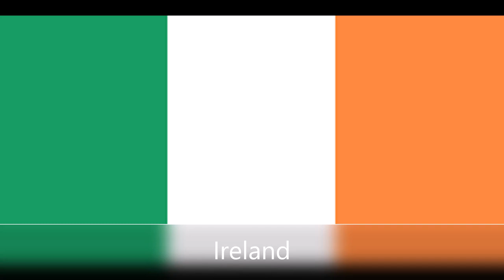European Union | The 27 member countries of the EU | Countries & Flags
The EU was not always as big as it is today. When European countries started to cooperate economically in 1951, only Belgium, Germany, France, Italy, Luxembourg and the Netherlands participated.

Over time, more and more countries decided to join. The Union currently counts 27 EU countries. The United Kingdom withdrew from the European Union on 31 January 2020.

The euro (€) is the official currency of 19 out of 27 EU countries. These countries are collectively known as the Eurozone.

Special for Kids